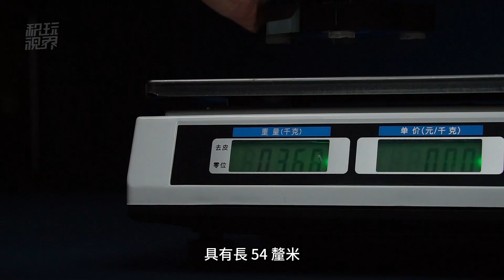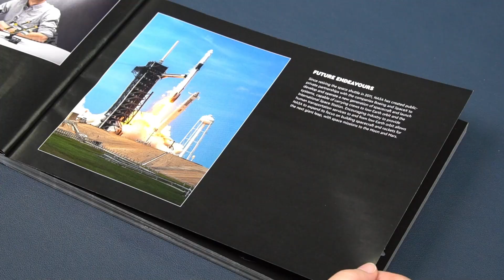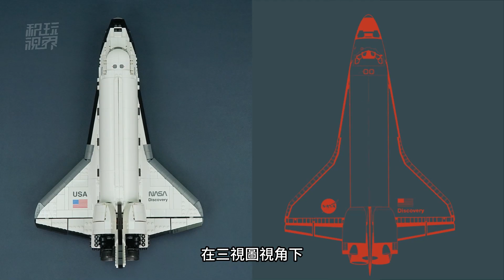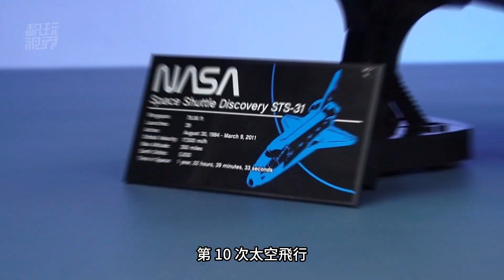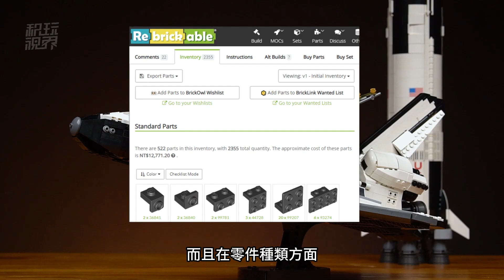通過樂高積木全面了解真實的太空梭設計！樂高10283發現號太空梭深度評測，54公分長的鎮宅級航天主題套裝。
今天我們就來帶大家全面地看一下這款樂高發佈於2021年、目前暫未絕版，具有長54公分、重1.8公斤的鎮宅級份量的，也是迄今爲止最受玩家普遍好評的樂高航天主題套裝，10283發現號太空梭。

本期評測除了會詳細分析它的聯動設計原理以外，還會詳細地展示太空梭的設計，從中也可以看到樂高做了哪些精心的細節還原。
00:00 概覽
00:57 開箱
01:53 拼搭與內部結構
04:30 設計細節和原型對比
06:35 功能和牢固度
07:55 可動和可拆
09:22 性價比分析